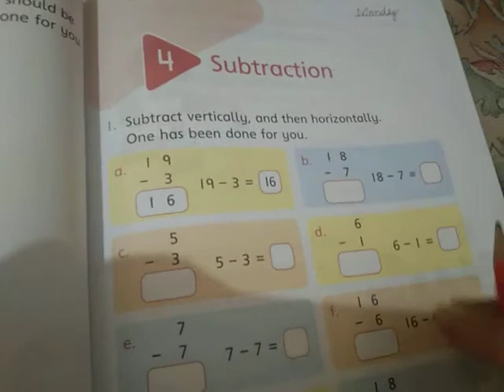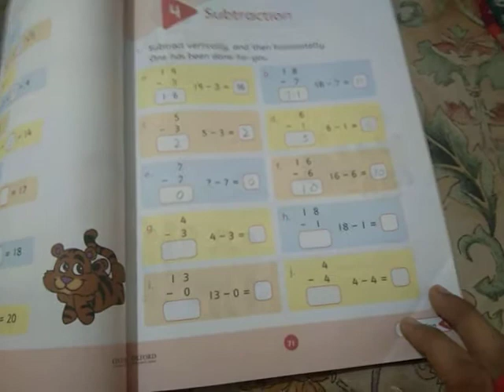Class one Math pg#71.mp4